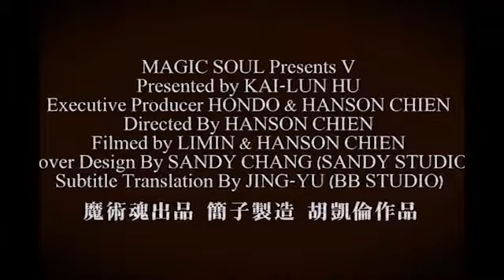Magic Soul Presents V by Kai Lun Hu - Dude That's Cool Magic